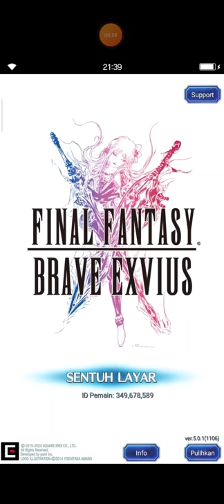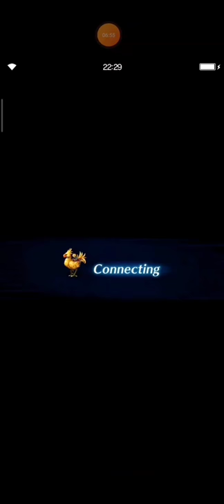FFBE Storyline Episode 8 (Sub Indo) Takdir Pendeta Air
Halo, sobat FFBE.
Sebelumnya maaf karena episode 8 ini tertunda cukup lama akibat konten bertubi-tubi sejak Neo Vision era.

Akhirnya hari ini episode 8 dapat dirilis walaupun telat.

Untuk itu saya harap semoga kawan² dapat menikmati kelanjutan kisah perjalanan Rain dkk di benua Olderion.